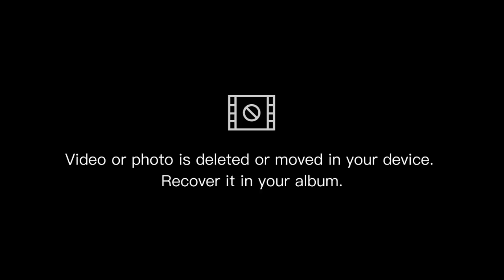Fire in Engine Room...BT full Batch 83